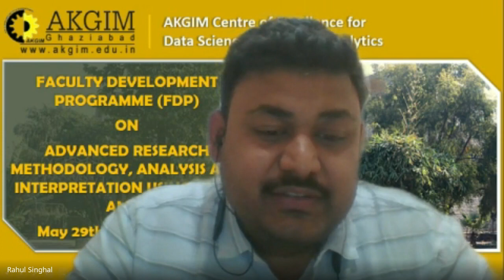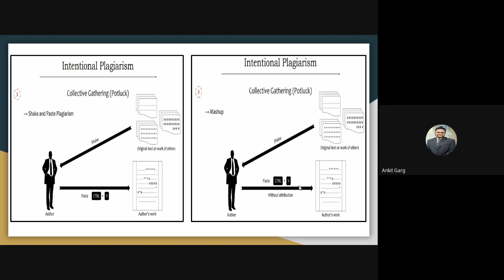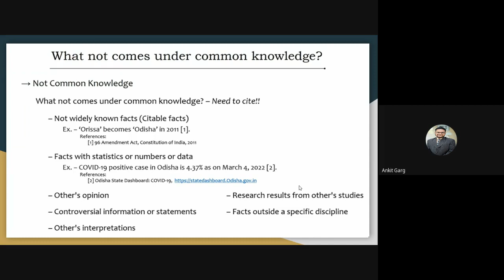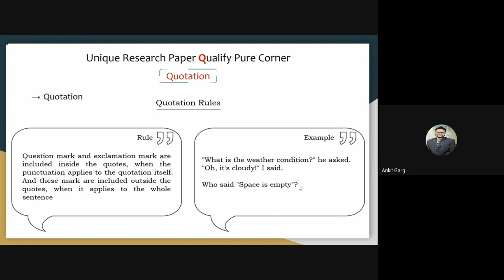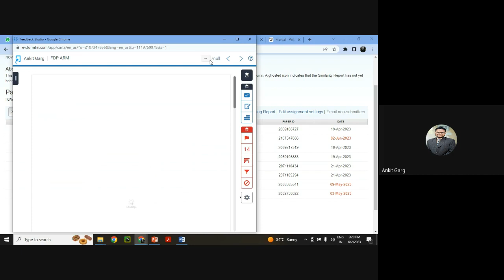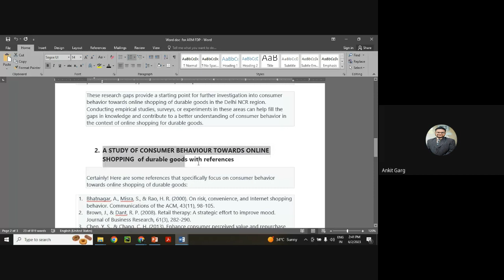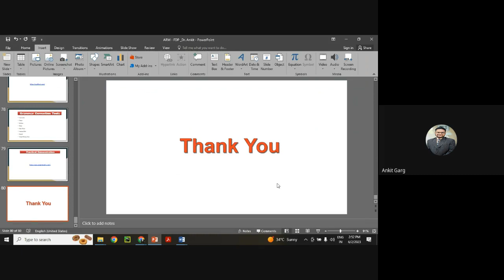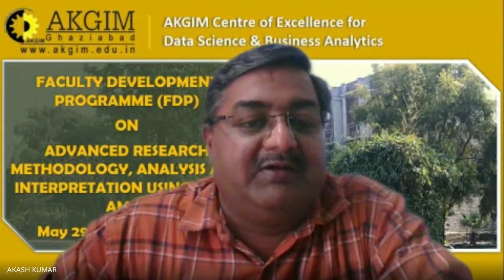Research ethics and plagiarism detection and removal techniques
DAY 5 AKGIM Online FDP on ADANCED RESEARCH METHODOLOGY, ANALYSIS AND INTERPRETATION USING SPSS & AMOS